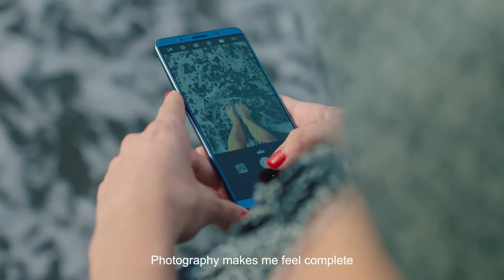A Day In The Life of Ester Cuni and her Mate 10 Pro